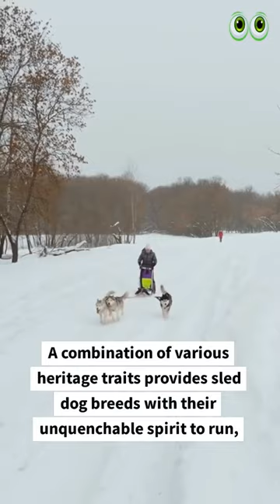8 Most Preferred Sled Dog Breeds | petmoo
8 Most Preferred Sled Dog Breeds

1. Bunfly Pet Clipper Grooming Kit & Vacuum Suction 99% Pet Hair + 7 Pet Grooming Tools - 3L Large Capacity 👇

2. Earth Rated Dog Grooming Wipes - New Look, Thick Plant Based, Easy Use on Paws, Body and Bum, Unscented, 400 Count 👇

3. Well Loved Calming Chews for Dogs - Dog Anxiety Relief, Made in USA, Vet Recommended 👇

4. No Pull Dog Harness Medium Reflective Front Clip Vest with Handle’ 👇

5. Best Odor Eliminating Spray for All Dogs & Puppies 👇

6. 20 Pack Puppies Teething Chew Toys for Boredom 👇

7. Dog Bark Deterrent Device, Stops Unwanted Dog Behavior: barking, jumping, aggression, No need to yell or swat, Just point to the dog 👇

8. Neakasa P1 Pro Pet Grooming Kit & Vacuum Suction 👇